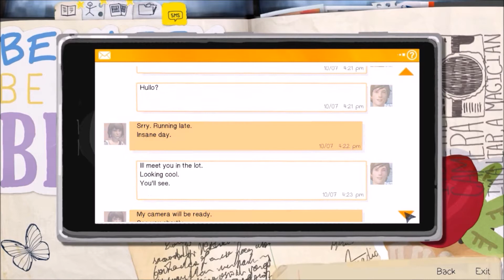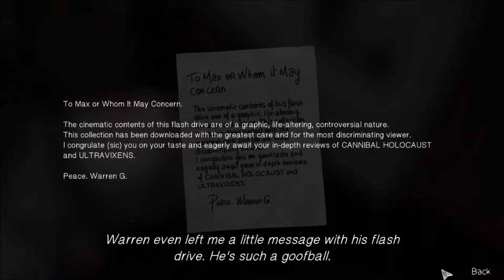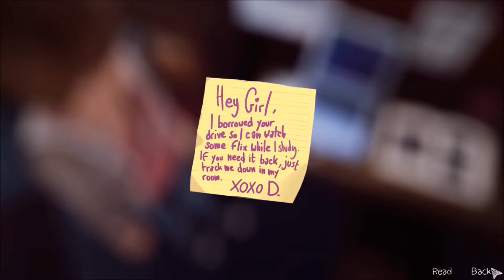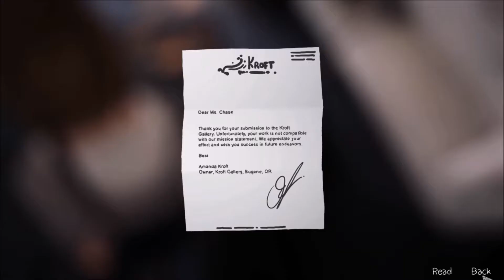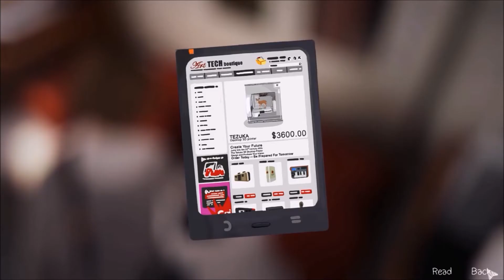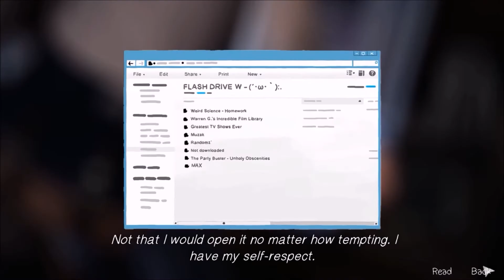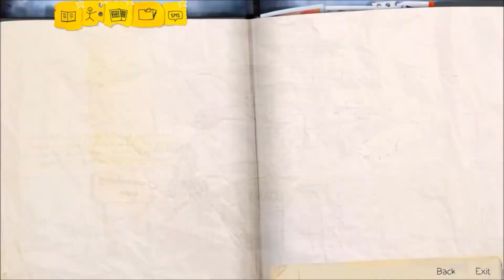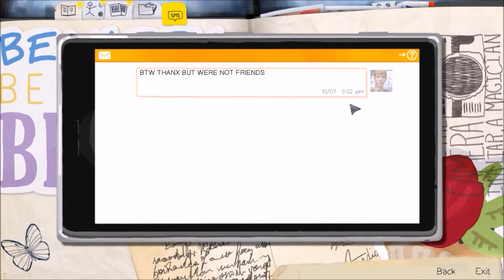Life is Strange - Episode 1 | Part 2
Here is part 2 of Life is Strange. I hope you guys are enjoying this game so far! :)